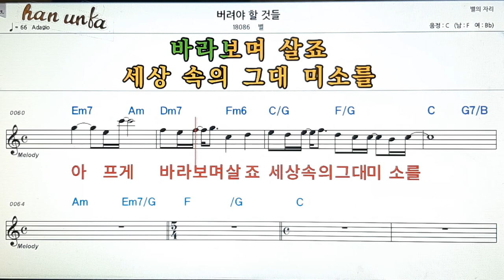버려야 할 것들/별👍노래 반주, 코드 악보,가라오케💋Karaoke*Sheet Music*Chord*MR